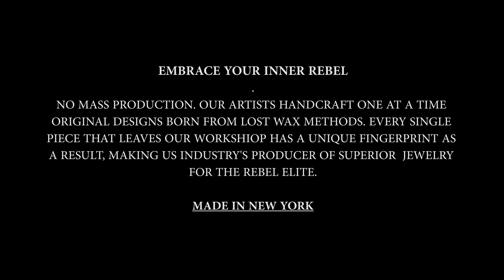Women's beautiful designer handcrafted Silver Dangle Larimar Earrings - LUGDUN ARTISANS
Handcrafted in the USA, these beautiful pair of Dangle Earrings have Larimar at its centerpiece, on both front and back.

 Also called "Stefilia's Stone", Larimar is a rare blue variety of the silicate mineral pectolite found only in the Dominican Republic, in the Caribbean. It's perfect for any woman looking for a beautiful modern look. The distinct design and color make them a conversational piece, easily admired by all.

 Adhering to the company’s basic principles, these beautiful earrings represent all women with a quality piece that is handcrafted of quality materials. Whether you are an elite executive, or modern rebel, try yours out today. We know you won't be disappointed!

Compliment them with our Women's Ribbed Ring or Framed Pendant Necklace to create a beautiful set.

- A Distinguished Rebel Brand! - LUGDUN ARTISANS, well known for craftsmanship, are creators of unique handcrafted jewelry for men & women.

An American born company founded in NY by Master Artisan Marcos Miranda, we are dedicated to designing and handcrafting quality rings, bracelets, necklaces and pendants using only precious metals, including Sterling Silver and Gold.

No CAD. No CNC. We don’t mass produce! Using lost wax methods, our goal is to design hand carved jewelry that represent the biker, rocker, tattooed and elite men & women with designs that are unique, rugged, tough, big, heavy, modern, sophisticated and just plain cool! Our pieces are meant to make you stand apart.

We encourage you to try LUGDUN ARTISANS jewelry to represent you. Sign up for our newsletter and save on your next order

LUGDUN ARTISANS is A Distinguished Rebel Brand!